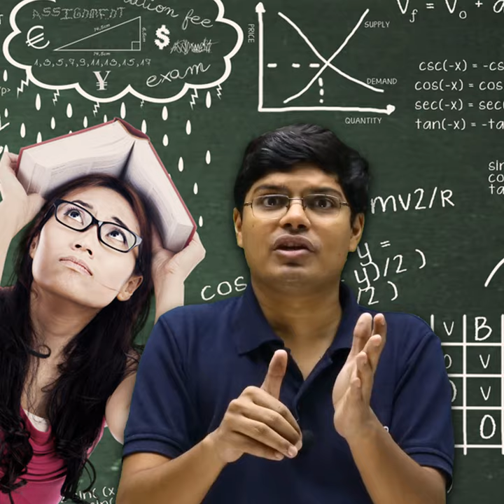JEE & NEET दोनों की Preparation कर सकते है क्या?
𝐖𝐞𝐥𝐜𝐨𝐦𝐞 𝐭𝐨 𝐞𝐒𝐚𝐫𝐚𝐥 - 𝐓𝐡𝐞 𝐁𝐞𝐬𝐭 𝐉𝐄𝐄, 𝐍𝐄𝐄𝐓, 𝐂𝐥𝐚𝐬𝐬 𝟗 & 𝟏𝟎 𝐏𝐫𝐞𝐩𝐚𝐫𝐚𝐭𝐢𝐨𝐧 𝐘𝐨𝐮𝐓𝐮𝐛𝐞 𝐂𝐡𝐚𝐧𝐧𝐞𝐥.